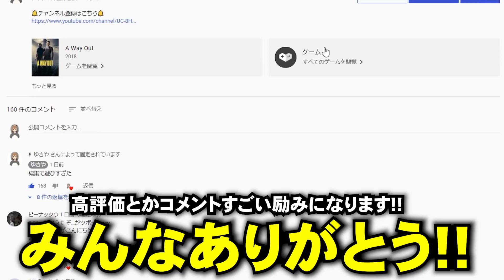ガチな「刑務所」を再現してしまったゲームがヤバい…【A WAY OUT②話】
ゆきやが使っているPC：ガレリア（ゲーミングPC）